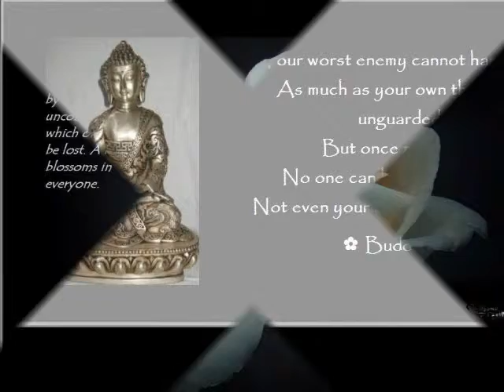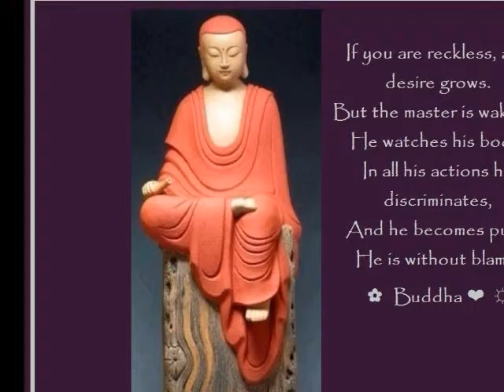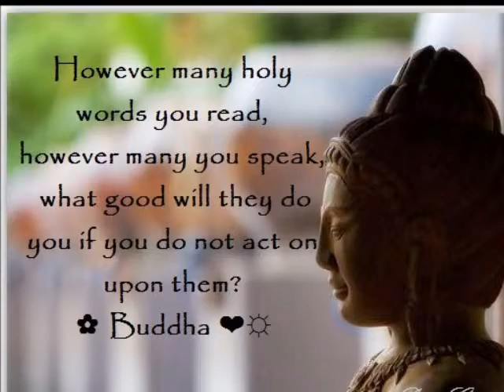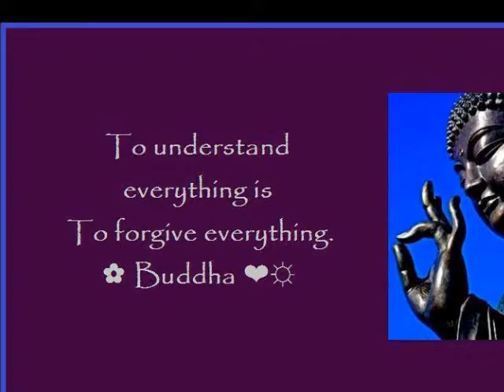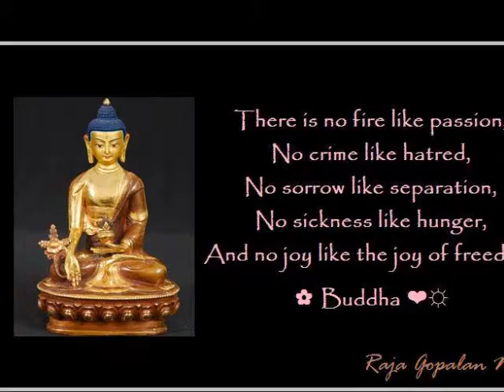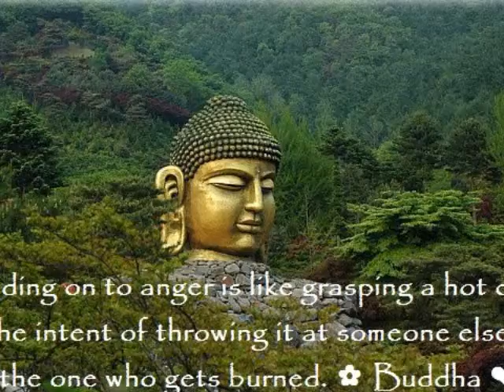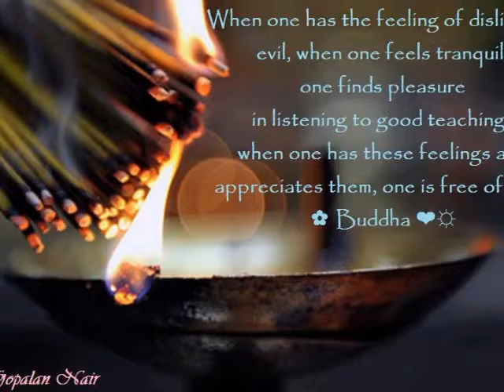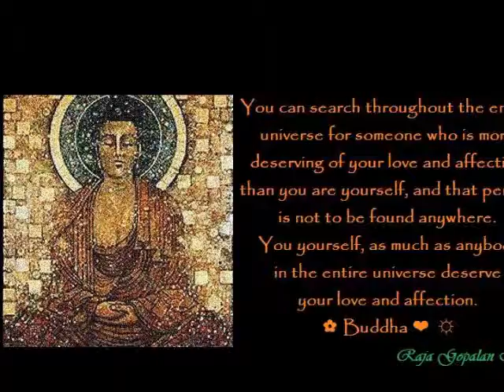ESSENCE OF BUDDHISM MEANING OF DISCIPLEHOOD